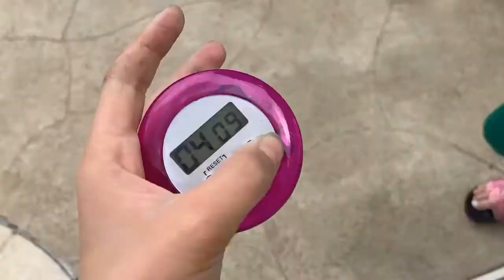Who can find the most rolly pollies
Plz like and subscibe